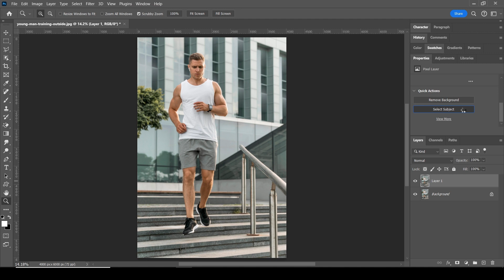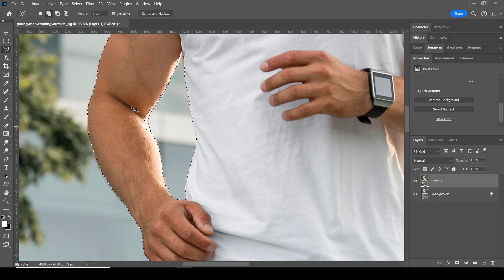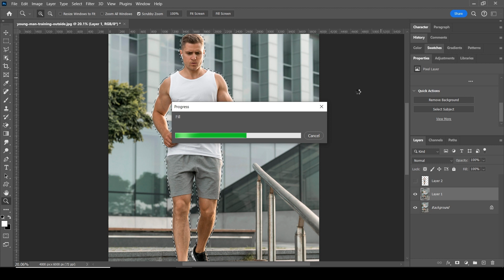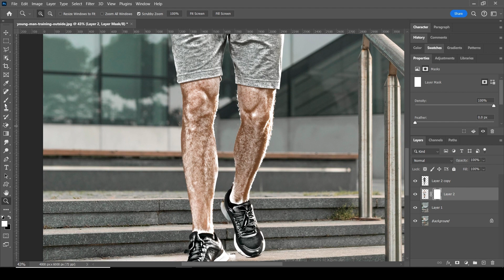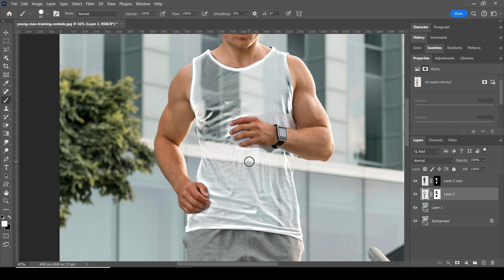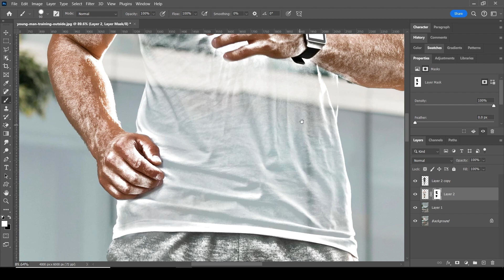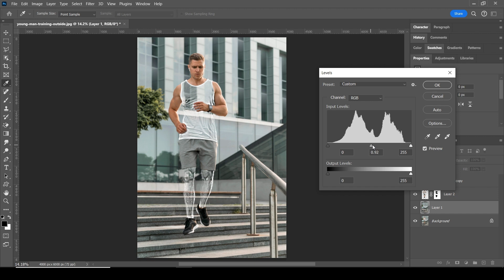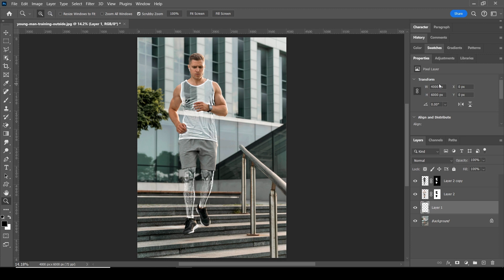Creating the Transparent Body Effect in Photoshop | Photoshop Manipulation Tutorial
HELLOW EVERYONE
Welcome to our Photoshop manipulation tutorial! In this step-by-step guide, we'll show you how to achieve the stunning Transparent Body Effect using Adobe Photoshop. Whether you're a beginner or an experienced photo editor, you'll find this tutorial both informative and inspiring.